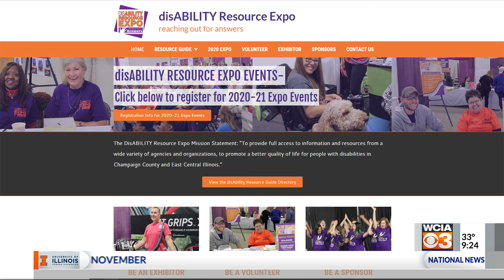Event strives to help disabled people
For 13 years, the disability resource expo has strived to advance its mission of giving people with disabilities and their loved ones easier access to resources to improve their quality of life. COVID-19 has pushed those behind the expo to think outside the box and create Third Thursday Resource Round-up events which further that mission. Jim Mayer joined the Morning Show to share more.